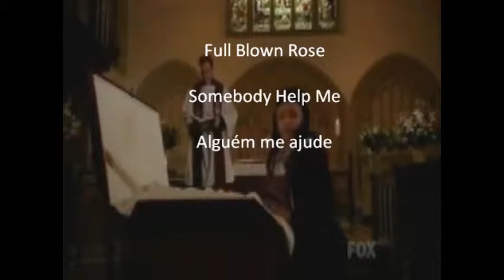Full Blown Rose - Somebody Help Me (Tru Calling Tribute)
Videoclip only subtitled in Portuguese for fans.